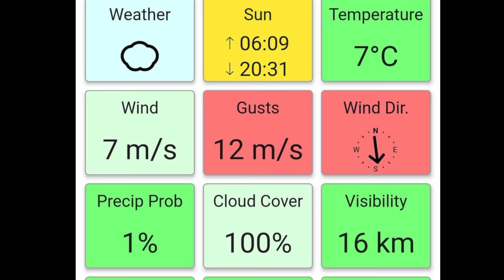Strong Wind / DJI Mavic Mini Flying Low in 3 Locations in Sandefjord, Norway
Mavic Mini. Flying safe in strong winds.  Sandefjord, Norway

Reversed Eclipse by The 126ers